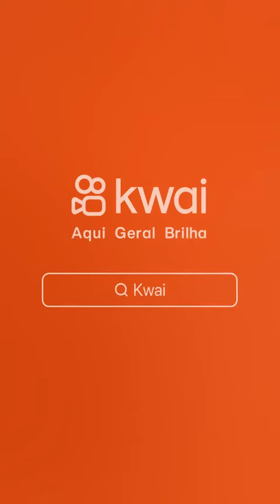20 de novembro de 2023